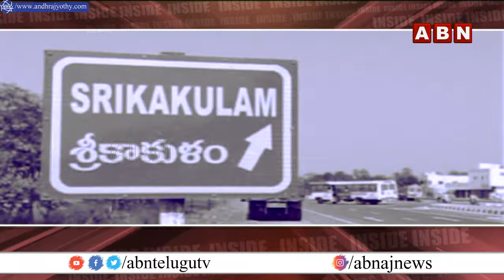INSIDE : శ్రీకాకుళం జిల్లాలో కల్తీ ఇసుక దందా | Sand Mafia At Srikakulam District | ABN Telugu